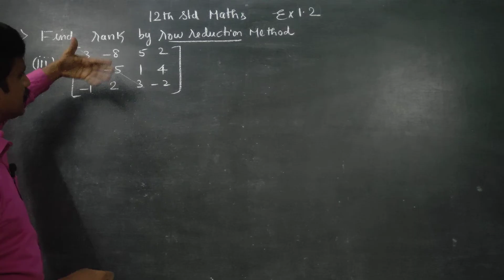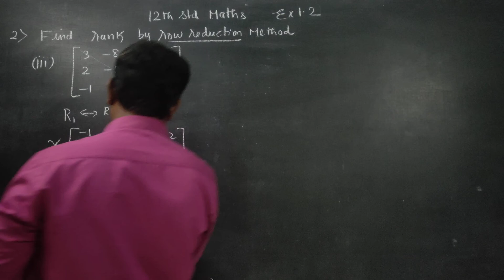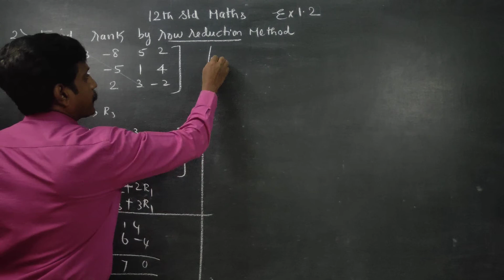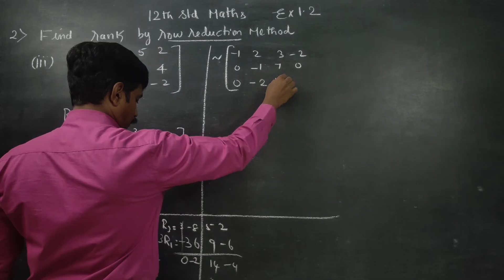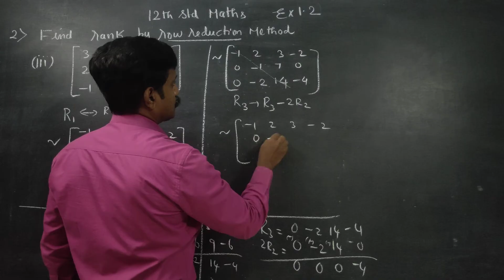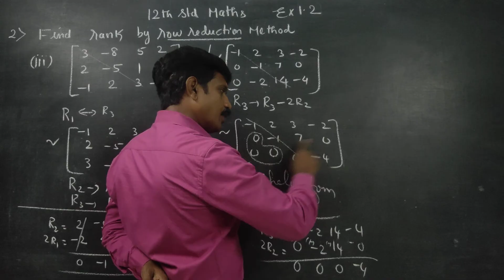12th Std Maths Ex.1.2(2)(iii) Find the rank by row reduction method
Chapter – 1